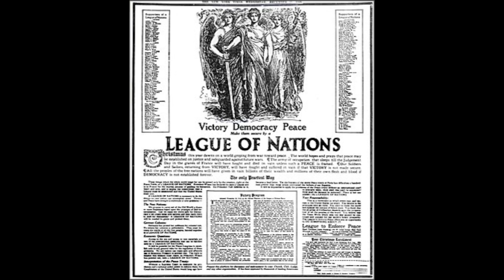Turkey: Can it violate the Montreux Convention?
However, Turkey's long-standing refusal to sign UNCLOS means the Montreux Treaty remains in force without further amendment.
So yes, NATO can create a Taskforce from an aircraft carrier and accompanying warships and even state that this group is NOT under the orders of NATO but is a pure initiative of states belonging to the European Union! Who will rush to help the conditions of Africa that will be deprived of precious grains because of "Evil Putin."

Ports with relative security will be found in Turkey, Romania, Bulgaria, and Odesa, today's Ukraine.
The situation today.
Ukrainian President Volodymyr Zelensky said he has sent official messages to Turkish President Recep Tayyip Erdogan and United Nations Secretary-General Antonio Guterres, proposing the continuation of the Black Sea Grain Agreement or a similar tripartite agreement, News.ro reports. (News agency of Romania, a NATO member country bordering Moldova and Transnistria).

"Ukraine's position has always been as clear as it could be - no one has the right to destroy the food supply of any state. If a group of people somewhere in the Kremlin think they have the right to decide whether or not there will be food on the table of different countries: Egypt or Sudan, Yemen or Bangladesh, China or India, Turkey or Indonesia.. .then the world has the opportunity to show that blackmail is not allowed by anyone.
The recent relevant statement of the Ukrainian president on the Black Sea.
From the first day of the large-scale aggression, Russia has eliminated freedom of navigation in the Black Sea and the Sea of Azov. Russia has hit our ports, grain terminals with missiles and drones, and even stables have been hit... The only likely consequence is the destabilization of food markets and social chaos in countries heavily dependent on imported food. Food in Ukraine is the basic security for four million people," said Ukrainian President Volodymyr Zelensky.

He then cited the achievements of last year's Black Sea Grain Agreement (grain deal), which allowed the safe export of 33 million tons of agricultural products to countries in Africa and Asia.

  He named the main buyers of Ukrainian products, trying to show the West and the rest of the world why it is important to continue the deal, even without Moscow's agreement.

The pressure on Russia continues, with China gaining time and experience from the front in cooperation with Moscow.